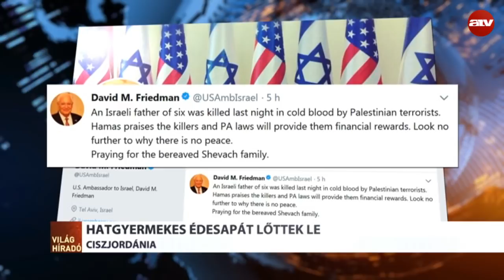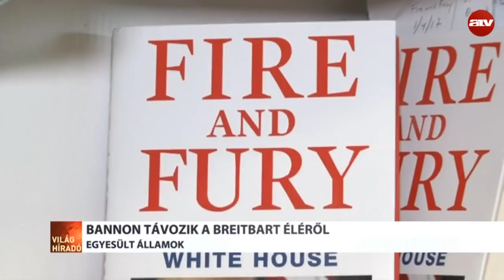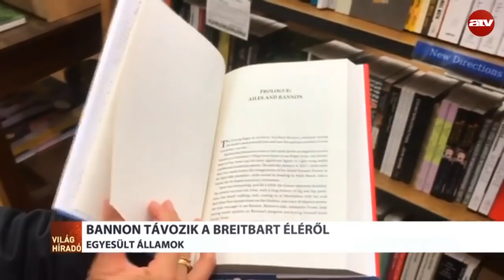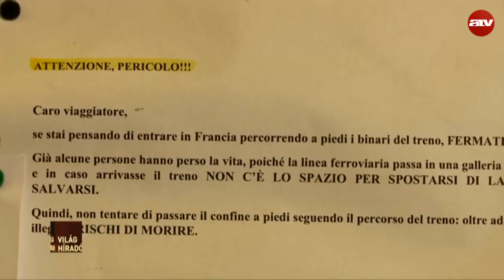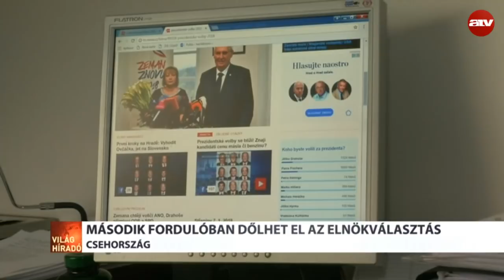Brutális sárlavinák pusztítanak Kaliforniában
Tizenhárman meghaltak, több száz embert pedig még keresnek Kaliforniában. A kedd este lezúdult eső ugyanis sárlavinákat indított, amelyek teljes környékeket borítottak el. Santa Barbara seriffje azt mondta: a környék olyan, mint egy első világháborús csatatér.